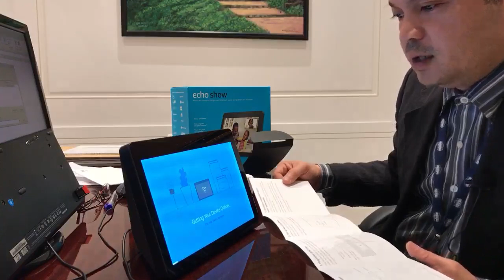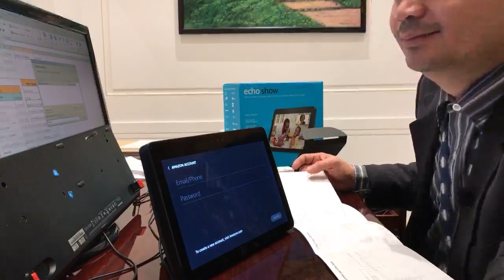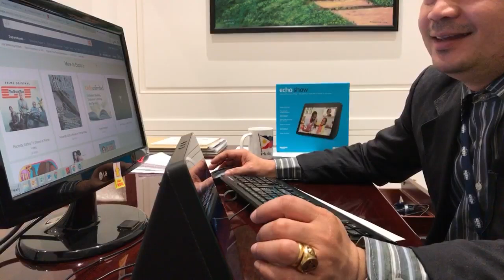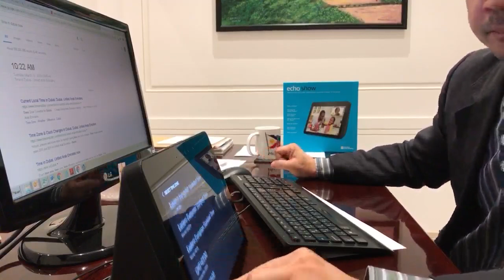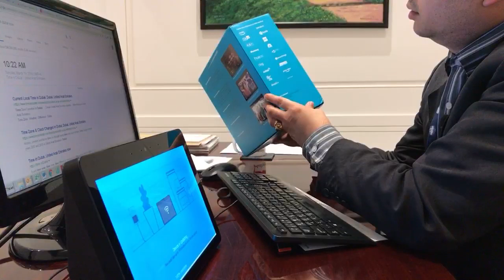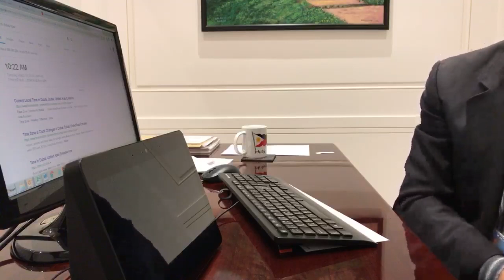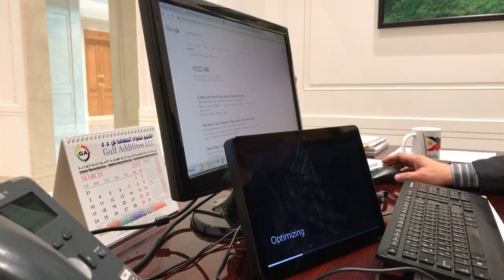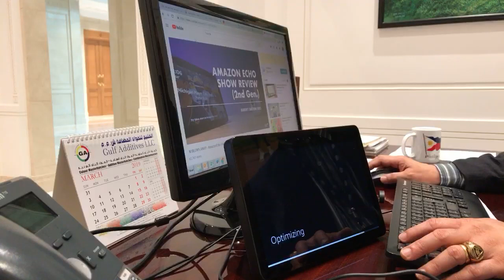Unboxing Amazon Echo Show